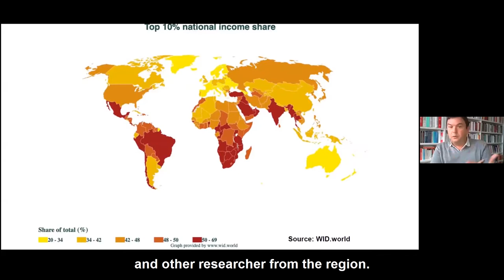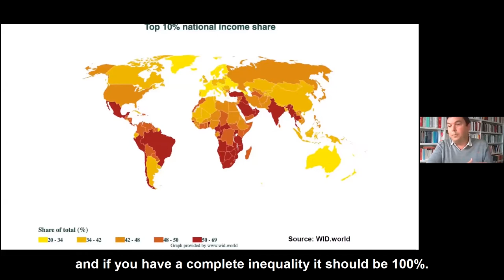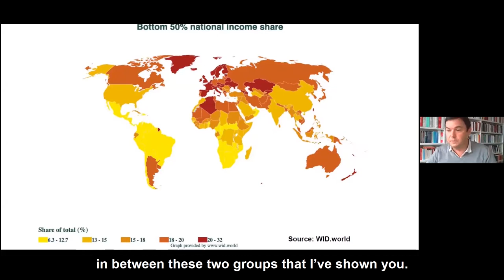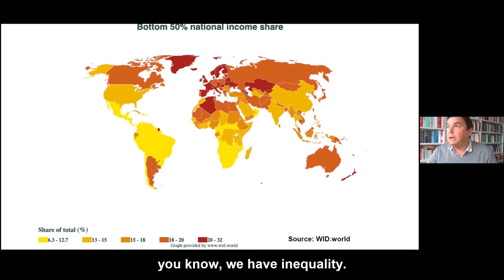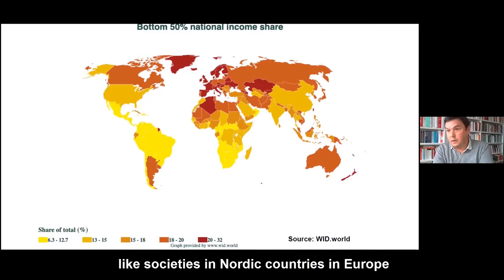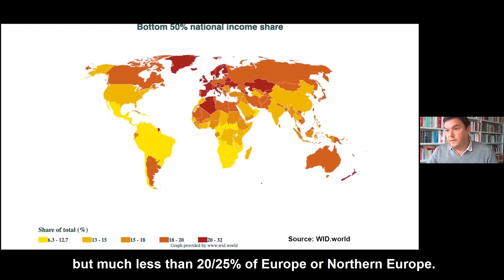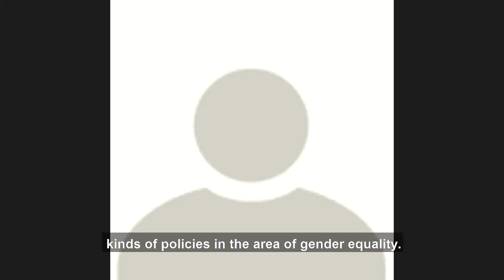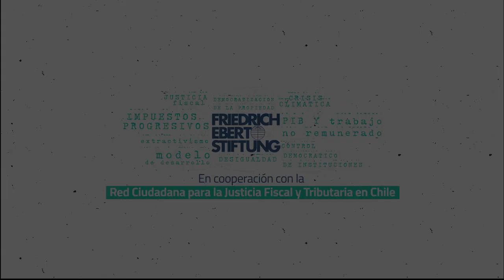Convencionales Constituyentes dialogan con Thomas Piketty - subtítulos en inglés / English subtitles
- English below -

La mañana del 22 de octubre y vía online, se realizó el encuentro entre el destacado economista francés y autor de "El capital en el siglo XXI", Thomas Piketty, y un grupo de convencionales constituyentes, con el propósito de dialogar respecto a las opciones que existen para la construcción de una Nueva Constitución que erradique la desigualdad en Chile.

El encuentro, que se extendió por casi una hora, fue organizado por la Fundación Friedrich Ebert Chile, en el marco de su cooperación con la Red para la Justicia Fiscal y Tributaria en Chile, compuesta por ANEIICH, AFIICH, ICRICT, The Global Initiative for Economic, Social and Cultural Rights, Center for Economic and Social Rights, junto con académicos y expertos en estos temas del país.

La actividad se desarrolló en el marco del proceso de construcción del contenido de la Nueva Constitución, que los convencionales constituyentes comenzaron a desarrollar esta semana.

In the morning of the 22nd of October, a digital dialogue between the reknown French economist and author of "Capital in the Twenty-First Century", Thomas Piketty, and a group of members of the Chilean constutional assembly took place. The purpose of the meeting was to talk about the different options that exist for a New Constitution that erradicates inequality in Chile.

The meeting, which lasted almost an hour, was organized by the Friedrich Ebert Foundation (FES) in Chile in the framework of its cooperation with the Network for Fiscal and Tax Justice in Chile (Red para la Justicia Fiscal y Tributaria en Chile), composed of ANEIICH, AFIICH, ICRICT, The Global Initiative for Economic, Social and Cultural Rights, Center for Economic and Social Rights, together with Chilean academics and experts in the area.

The activity took place in the context of the process of construction of the New Constitution, which the members of the assembly started to develop at the beginning of the same week.